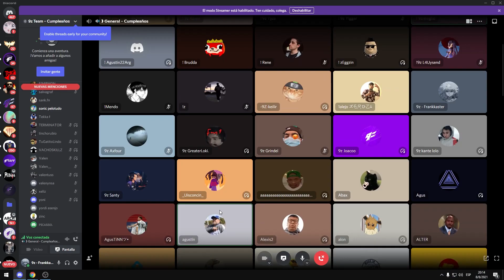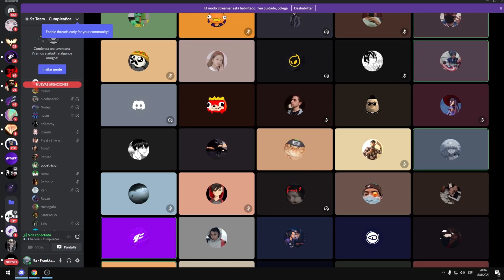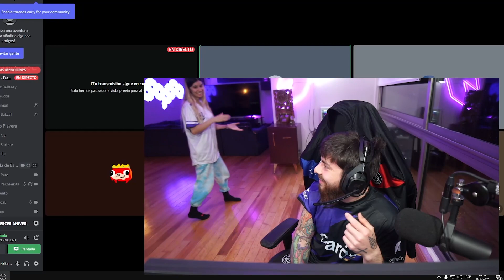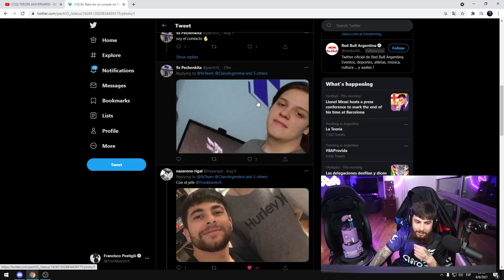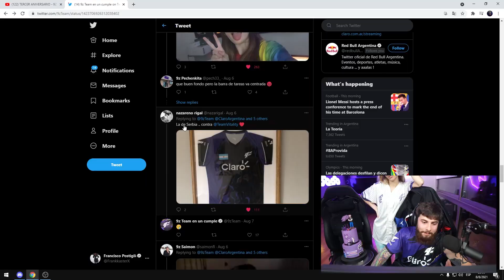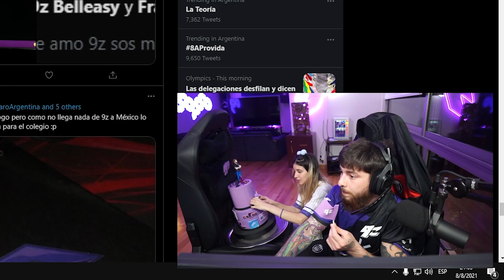CUMPLEAÑOS VIOLETA | 9Z TEAM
¡CUMPLEAÑOS VIOLETA! 🎂

Les compartimos un resumen de lo que fue nuestro cumpleaños que celebramos en streaming con todos ustedes 💜

Gracias por formar parte de la familia violeta 💪

9z.gg/claro
9z.gg/twitter
9z.gg/ig
9z.gg/tiktok